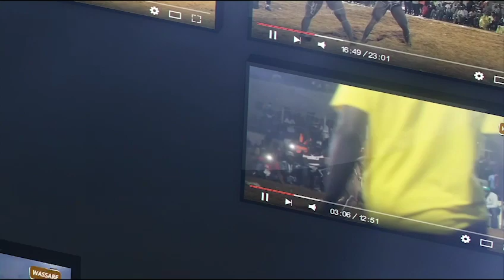Ziza vs Gorel | Journée Jambar Production